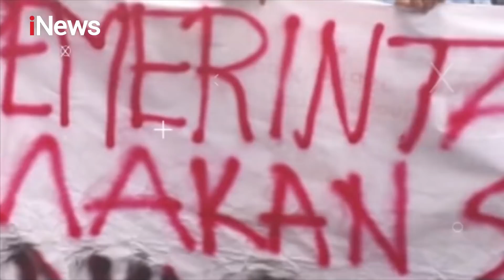iNews Siang 27 April Segmen 1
Adapun topik iNews Sore 25 April 2020 Segmen 1

1. Gereja Terbakar
2. Pekerja Migran Ilegal
3. Razia Pemudik
4. Penyekatan di Ruas Tol